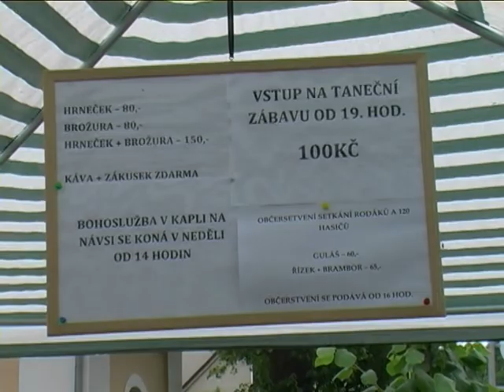SETKÁNÍ RODÁKŮ V ČEČOVICÍCH 2012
V sobotu 7.7.2012 se v Čečovicích uskutečnilo setkání rodáků u příležitosti 120. výročí založení hasičského sboru. Autor videa: Petr Šrachta st.